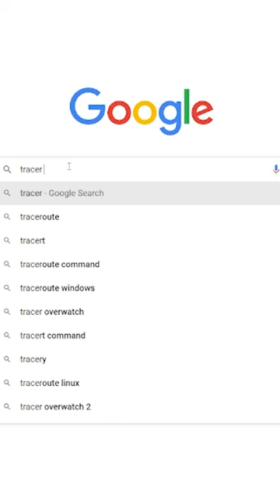HOW TO PLAY TRACER IN OVERWATCH 2